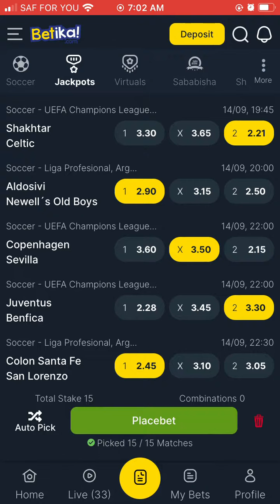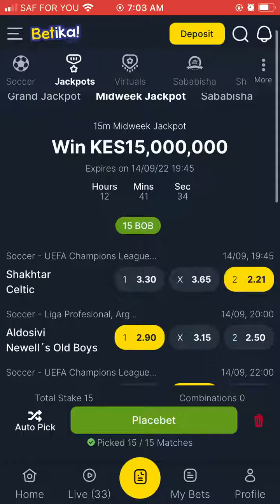Check out my midweek betika jackpot selection 😉 subscribe